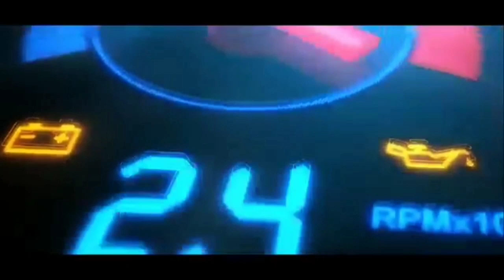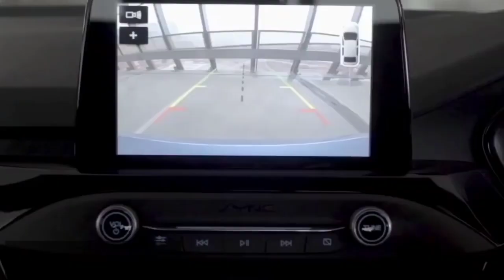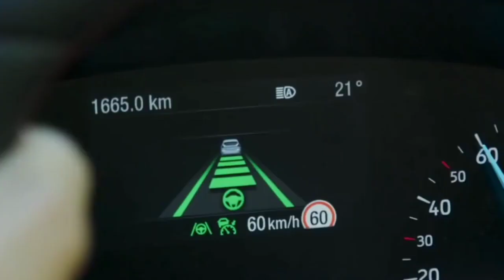जिसका इतंज़ार सभी को था! Ford Upcoming Cars In India 2021💥💥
In this video we talk about ford upcoming cars in india 2021